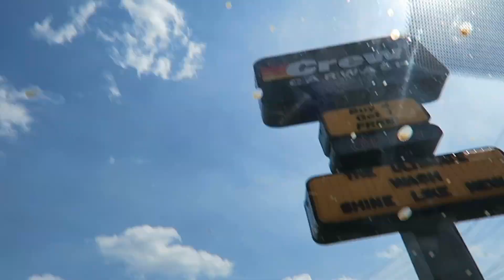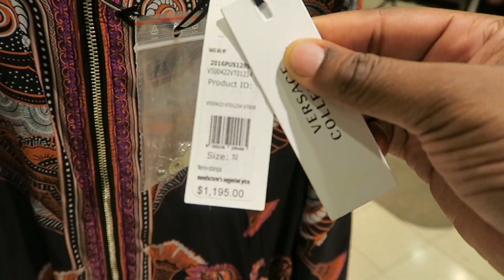HE WANTS TO BUY $700 SHOES!!! | DAY TO DAY (SEASON 1) X 009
Welcome to The McKinley VLOG!

Ta'Sean latest book 'Unaccompanied' is now available!